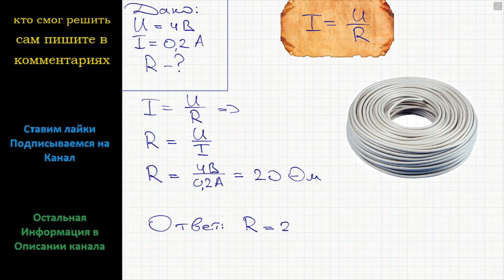Физика При напряжении на концах проводника 4 В сила тока в проводнике 0,2 А. Чему равно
Физика При напряжении на концах проводника 4 В сила тока в проводнике 0,2 А. Чему равно сопротивление проводника?

ЗАДАЧИ ДЛЯ ПОВТОРЕНИЯ ФИЗИКА 9 КЛАСС Подробное решение
Генденштейн 64